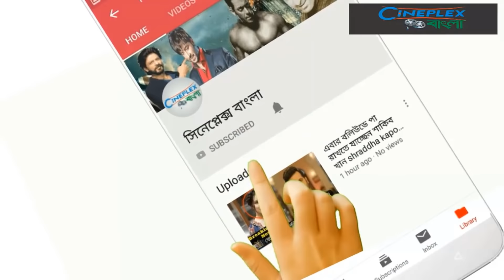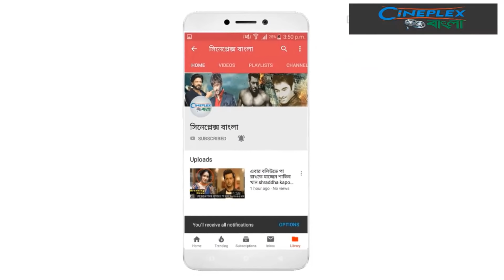রসিক আমার । শাকিব খান । নুসরাত ফারিয়া। শাহেনশাহ। Shakib Khan Song। Nusrat Faria Shahenshah।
রসিক আমার গানটি দেখার জন্য এই লিঙ্কে ক্লিক করুন

শাকিব খান ও নুসরাত ফারিয়া জুটির প্রথম ছবি 'শাহেনশাহ' মুক্তি পাচ্ছে আগামী ২২ মার্চ। 'শাহেনশাহ'র প্রথম গান প্রকাশ করা হবে আগামীকাল। গানটির শিরোনাম 'রসিক আমার'। আজ রবিবার গানের একটি স্থিরচিত্র প্রকাশ করা হয়েছে।

DISCLAIMAR